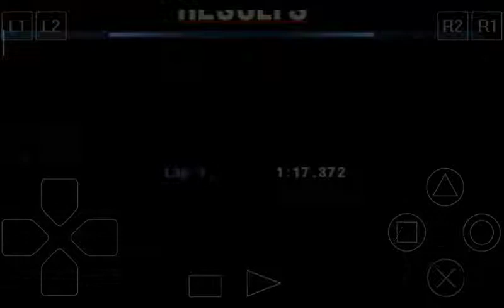Gran Turismo 2 - #77 Smokey Mountain North Rally "Mitsubishi Lancer Evo V VS Subaru Impreza!"